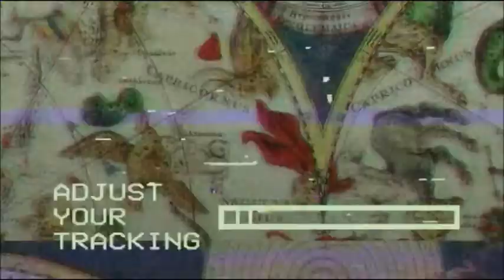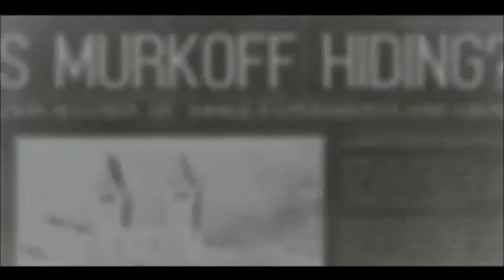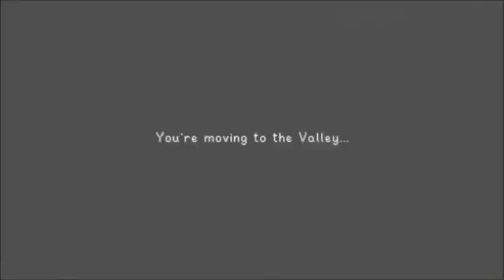Top 5 indies para switch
5 juegos indies baratos para switch disfruten el vídeo